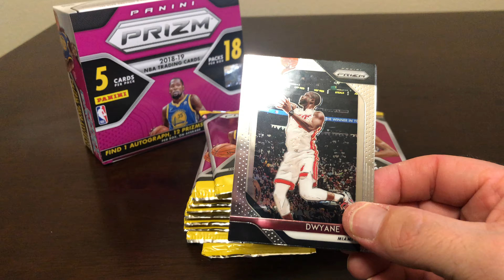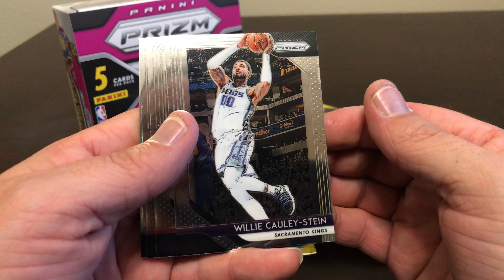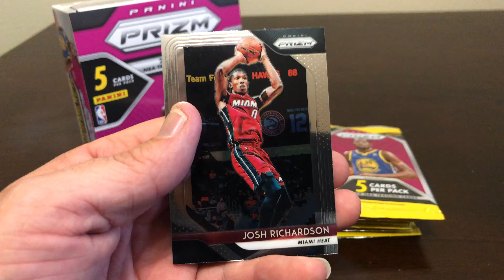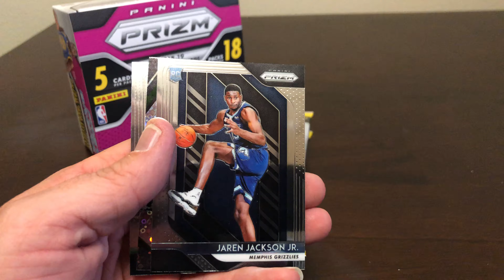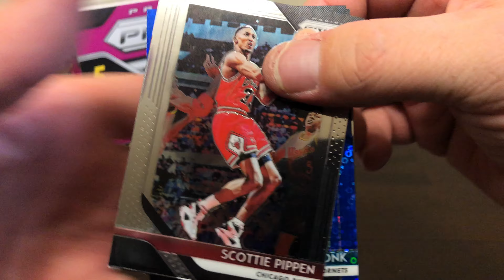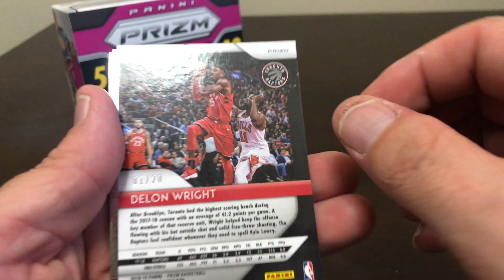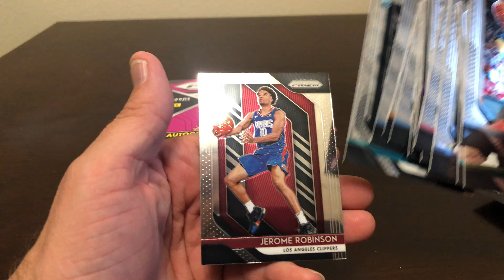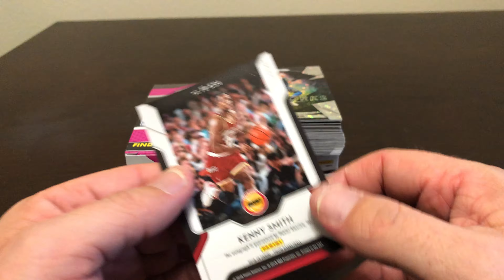2018 - 19 Panini Prizm Fast Break Box Break Box 5 of 5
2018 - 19 Panini Prizm Fast Break Box Break Box 5 of 5